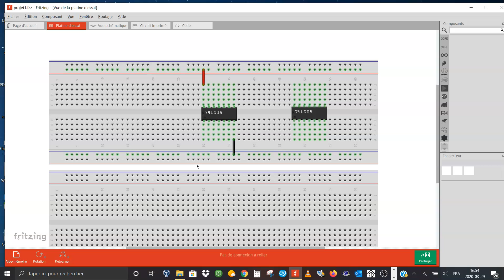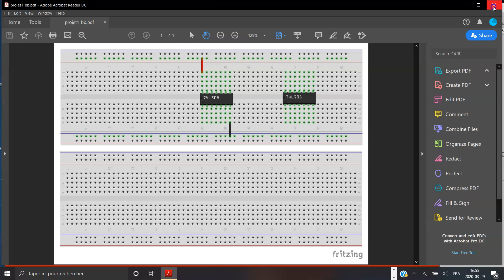Enregistrement d'un Fichier Fritzing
Cette video vous apprend comment enregistrer votre circuit électrique déssiné à partir du logiciel Fritzing